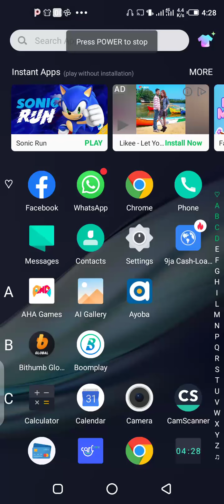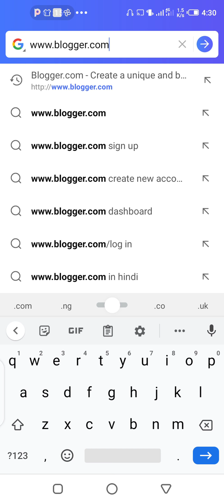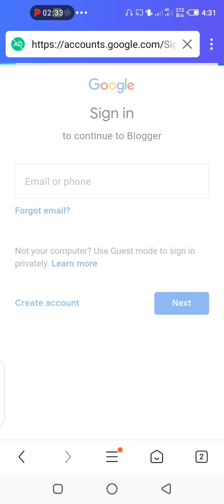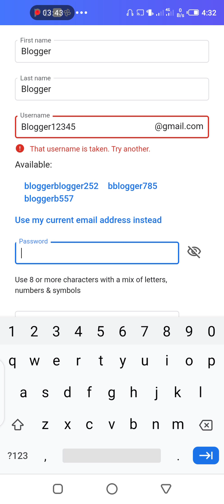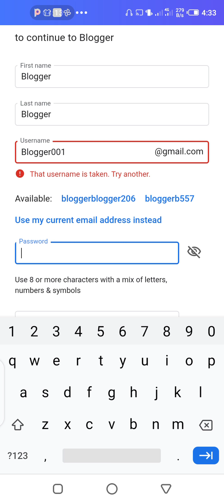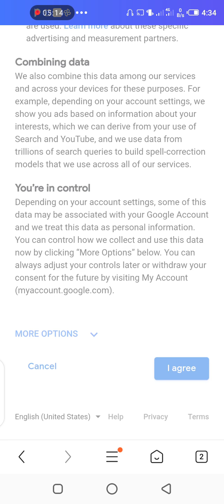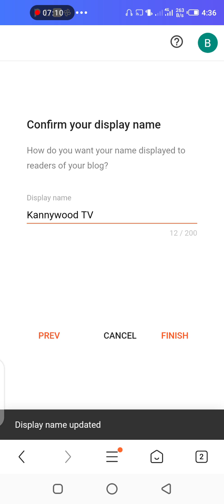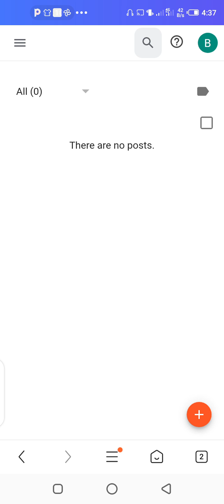YANDA ZAKA KOYI BLOGGING DA KAN KA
learn how to become a blogger